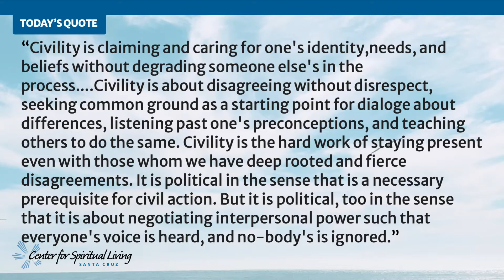1/16/22 (Talk Only): "The World of the Mind, Our Thoughts and Feelings" by Rev. Tamara Merrill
"The World of the Mind, Our Thoughts and Feelings" by Rev Tamara Merrill